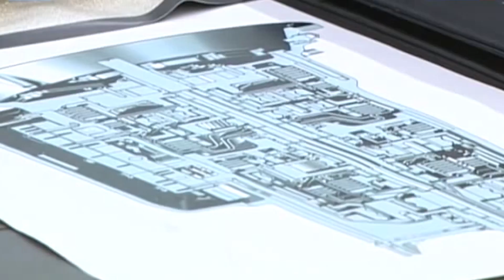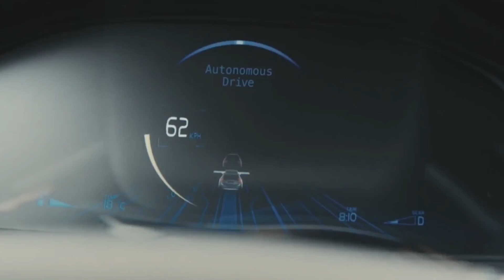Территория машин №174: про авто для первых лиц и автопилот